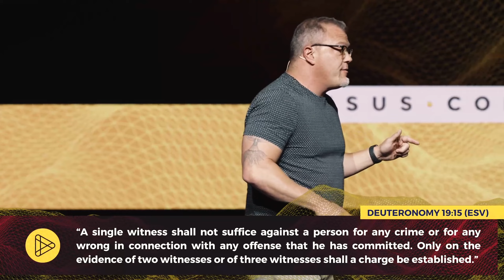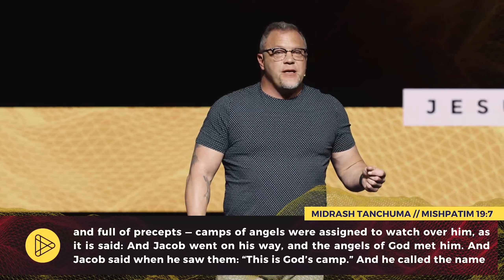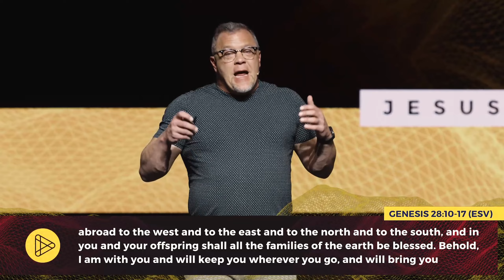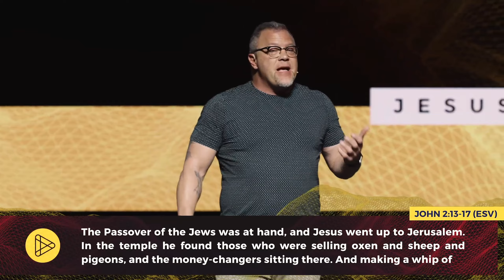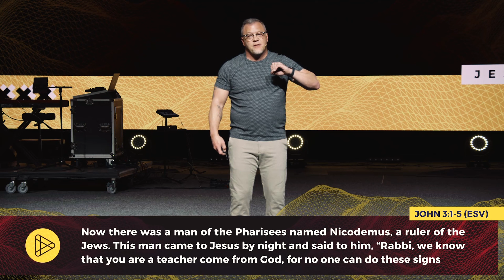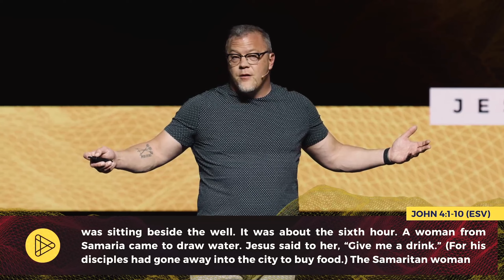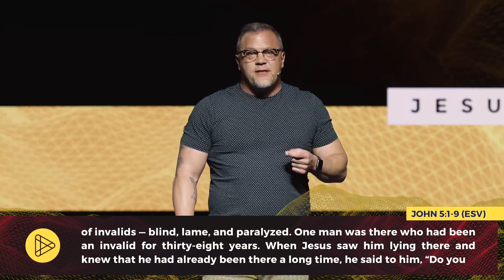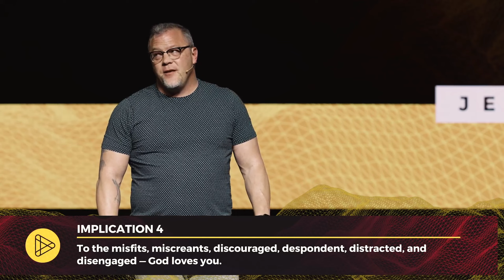John, Jacob, Jesus, and the Whole Gospel | Southeast Christian Church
Find Jesus, community, and purpose.

Southeast Christian Church in Parker, Colorado.